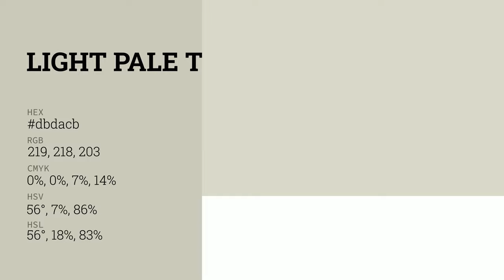Light Pale Tendril color dbdacb hex color - Grey color - Cool color dbdacb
What color is Light Pale Tendril ? dbdacb hex color - Grey color - Cool color dbdacb

Hex dbdacb Color Code is also known as Light Pale Tendril color.

Hex dbdacb Color code in RGB color code model is created after adding 85.88% red color, 85.49% green color and 79.61% blue color.
Hex dbdacb Color code in CMYK color (process color) code model is generated after subtraction of 0% cyan, 0% magenta, 7% yellow and 14% black.